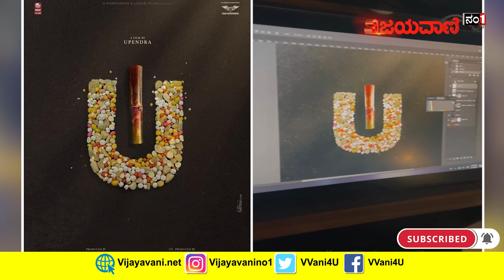ಎಳ್ಳು, ಬೆಲ್ಲ, ಕಬ್ಬಿನಲ್ಲೇ ಸಂಕ್ರಾಂತಿ ಶುಭಾಶಯ ಕೋರಿದ ಉಪ್ಪಿ ಟೀಮ್!